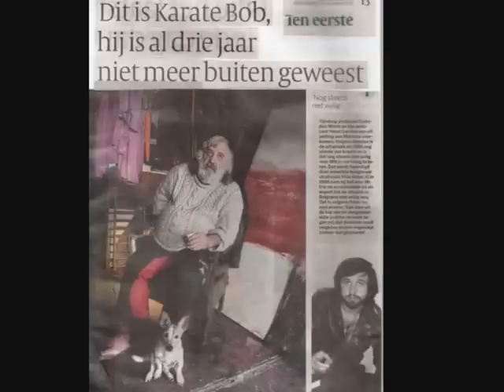Karate Bob wacht in spanning af